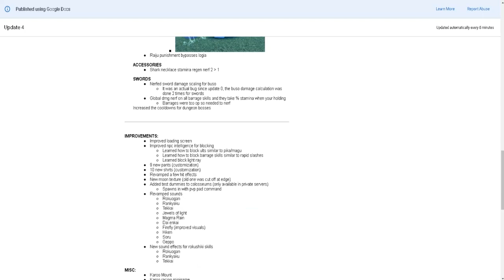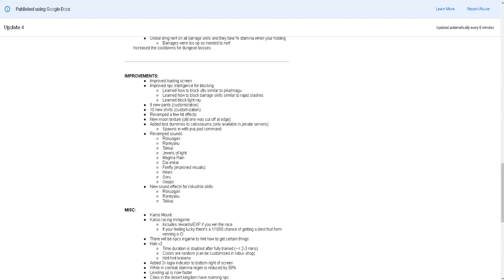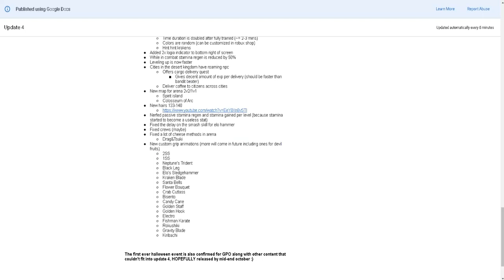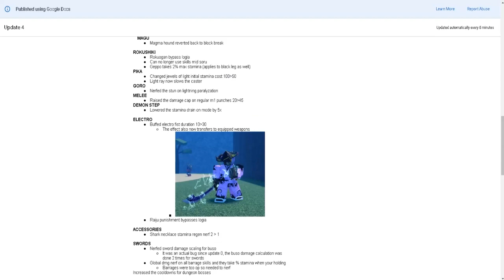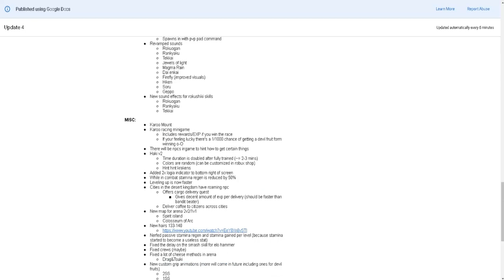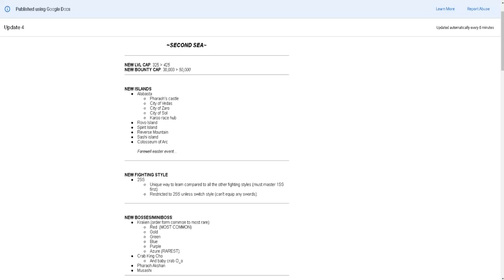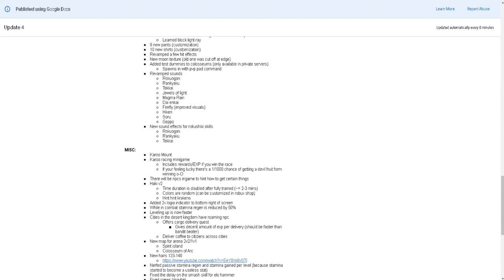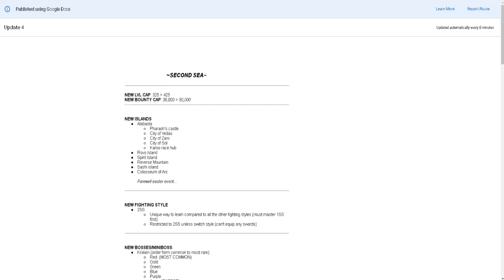3 MONTHs of Waiting...Worth It?(UPDATE4 LOG)[Grand Piece]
Much pain much wait, both cause back to school season and grinding that i will probably never do

(Below Tags)